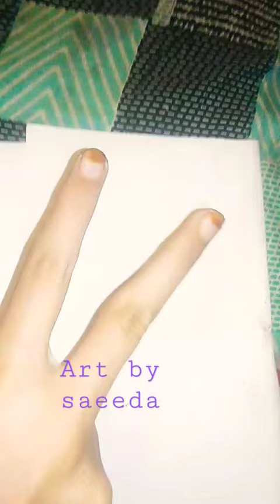my favorite art to 😁 🎨🎨 painting my 1st please like share